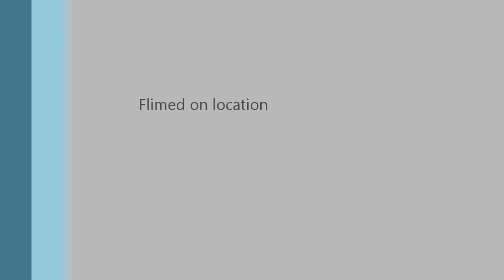Blackheath Fireworks 2010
The last (and best) 13 mins of the Blackheath Fireworks display on 6 November 2010